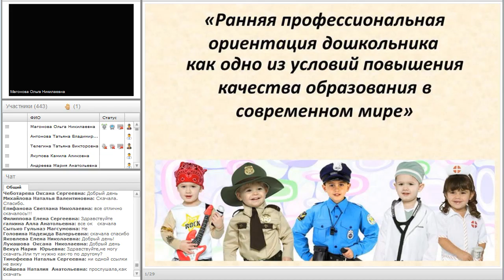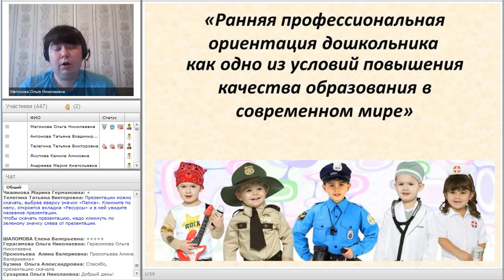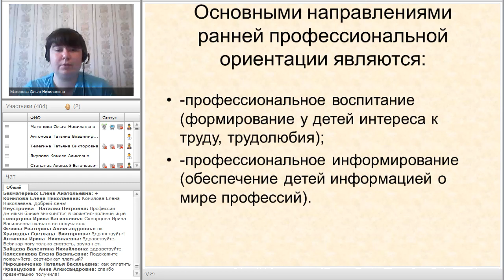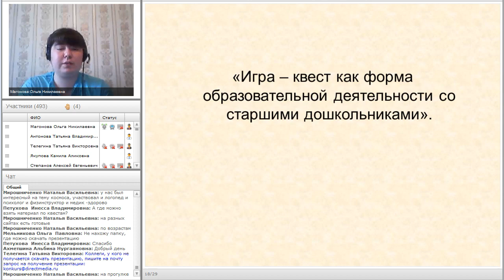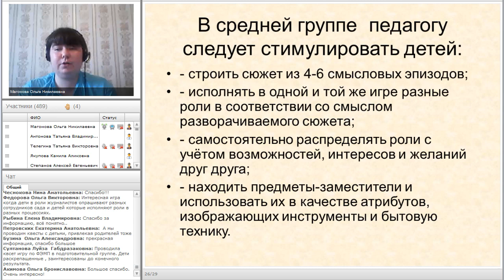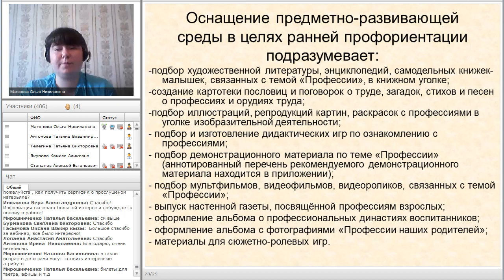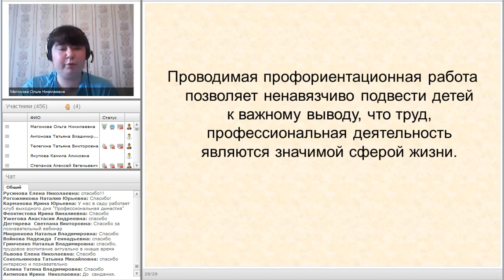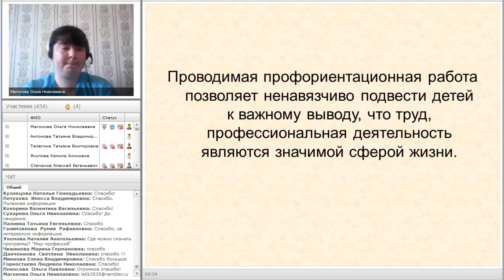Ранняя профессиональная ориентация дошкольника как одно из условий повышения качества ...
Вебинар
Ранняя профессиональная ориентация дошкольника как одно из условий повышения качества образования в современном мире
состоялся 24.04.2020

В каком возрасте ребенок может выбрать для себя кем стать? Обычно вопрос о профессиональном самоопределении начинает возникать только в старших классах в связи с необходимостью выбрать ребенку сферу дальнейшего образования. Однако к этому его можно готовить уже с детского сада. Как известно, интерес к труду, необходимые трудовые навыки и личностные качества закладываются в детстве. Задача педагогов и родителей – не пропустить этот момент, ведь дошкольный возраст – ответственная и благодатная пора, когда ребенок с радостью открывает для себя удивительный мир окружающей действительности. Для него радость бытия, радость познания, радость взросления – обычное состояние. Труд должен войти в жизнь ребенка радостно и помочь в успешном всестороннем развитии.